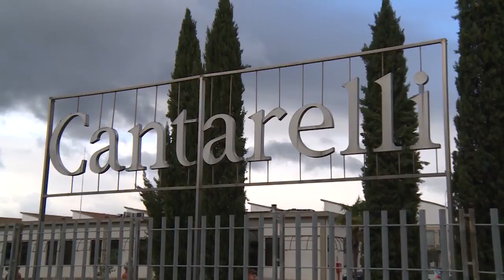Cantarelli, trepidazione tra i dipendenti in attesa dell'esito del nuovo bando